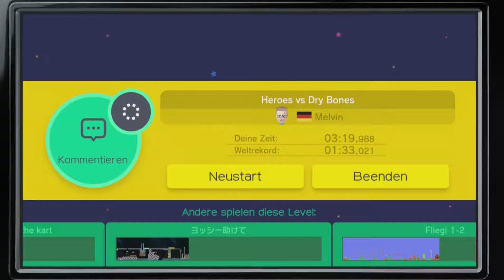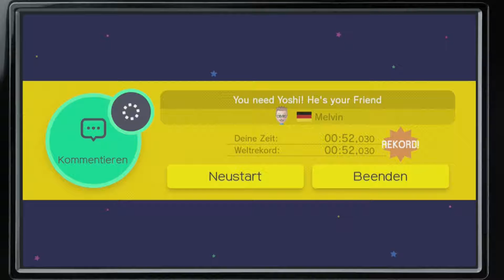Let's Play Super Mario Maker - Part 40: Zu Gast, komischer Melvin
Let's Play ☼ Super Mario Maker ☼ German ☼ HD ☼ 1080p ☼ 60FPS

Nanu, eine neue Super Mario Maker Folge. o.O
Wir hatten Spontan böcke etwas SMM zu zocken. Das Ergebnis sind diese und ein paar weitere Folgen. ^^

HINWEIS:
In naher Zukunft wird es mehr SMM geben und das in einem geordneten Format. Man beachte das "In naher Zukunft", was so viel heißt wie: "Dauert noch etwas". :-D

Neue Folgen gibt es Di, Do, Sa um 16:00 Uhr.